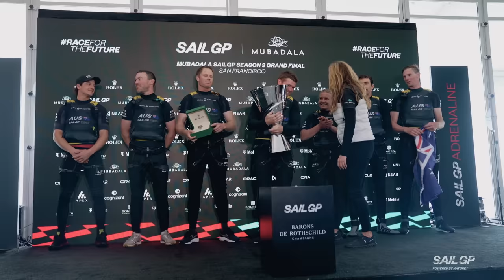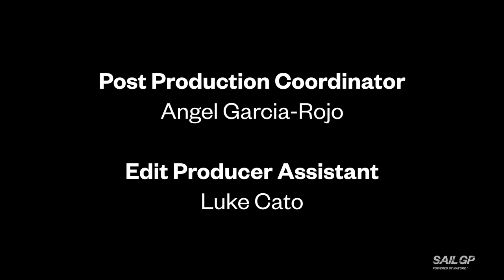SailGP: Racing on the Edge // Season 3: The Grand Final - Part 2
The episode comes to a thrilling conclusion as a final three emerge and battle on the Bay. Plus new challenges await in Season 4 as the level of competition is higher than ever before.

SailGP is sailing redefined. Established in 2018 and headquartered in London, SailGP is an annual, global sports championship featuring bold, cutting-edge technology and awe-inspiring athleticism. The fan-centric, inshore racing takes place in some of the most iconic harbors around the globe and culminates with a $1 million winner-takes-all match race. Rival national teams from Australia, Canada, Denmark, France, Germany, Great Britain, New Zealand, Spain, Switzerland and the United States battle it out in identical supercharged F50 catamarans, engineered for intense racing at electrifying speeds exceeding 50 knots (nearly 60 mph/100kmh).